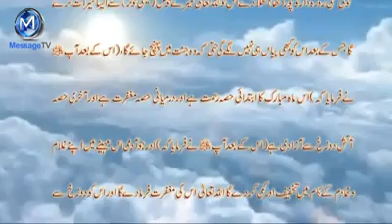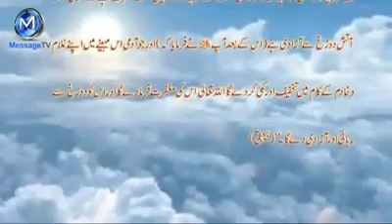Shabe Qadr ki Barkatein - Maulana Tariq Jameel Daroos